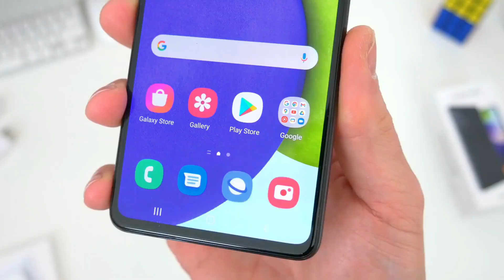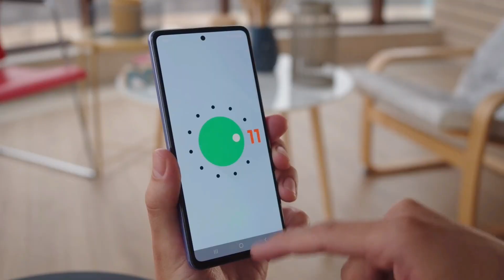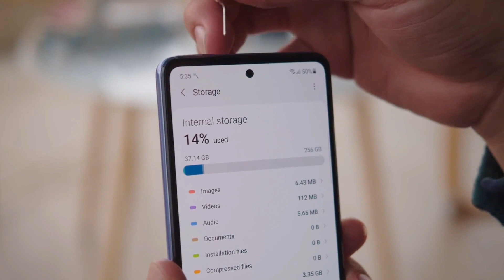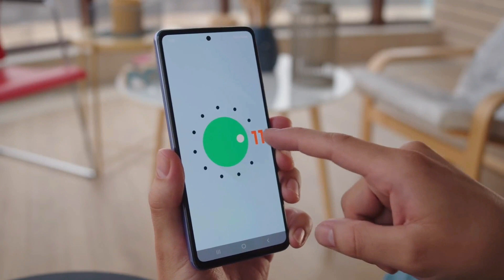Samsung Galaxy F23 5g | Samsung Upcoming Smartphone 2022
So hello guys welcome back to new video. In this video we doing review of upcoming Samsung Galaxy F23. So let see is this smartphone value for money or not.